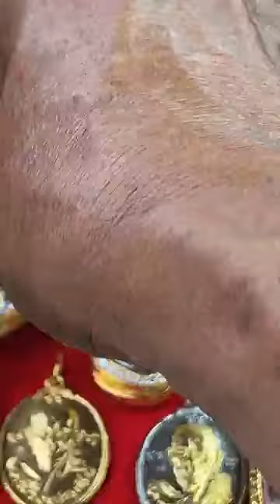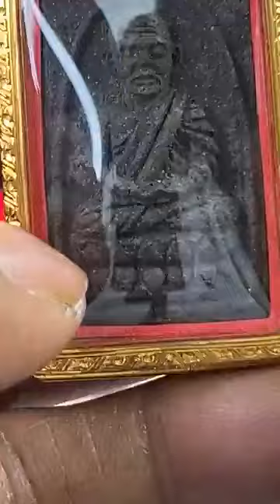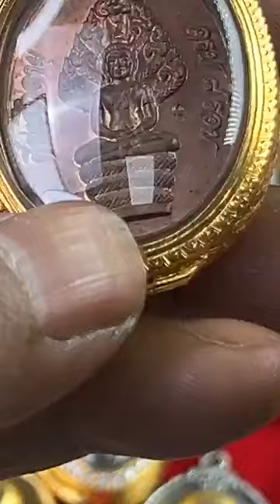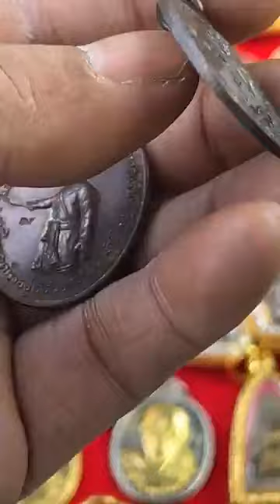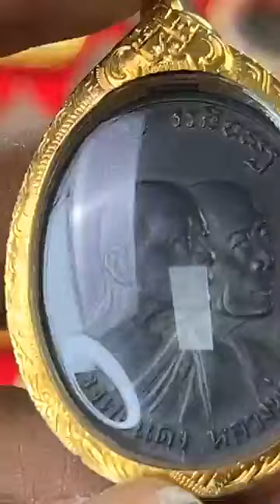ตะกรุด โลกธาตุ ท่าน อาจารย์ เรก แจกในงานอุปสมบท พระลูกชาย อ.รักษ์ ศรีเกตุ